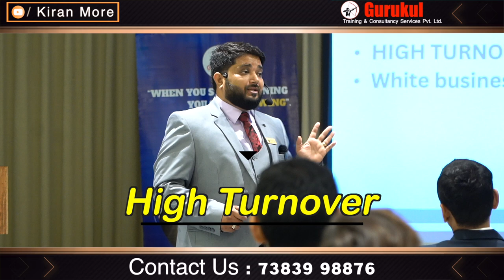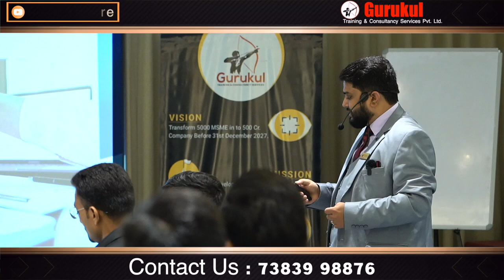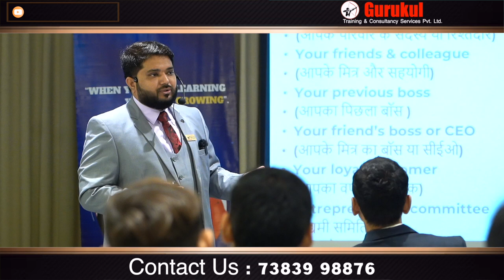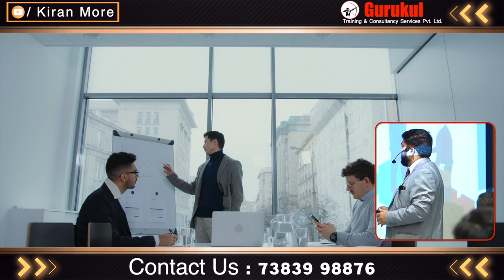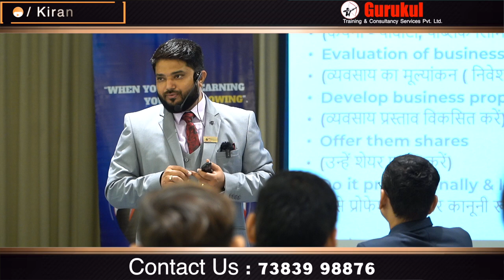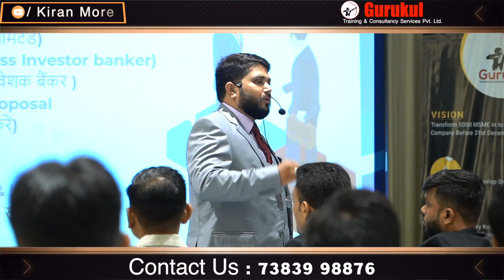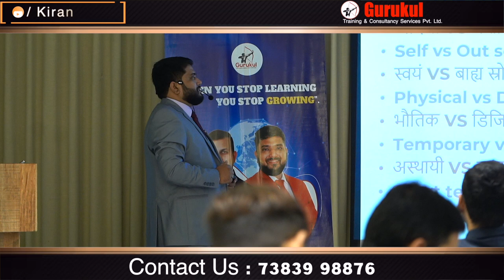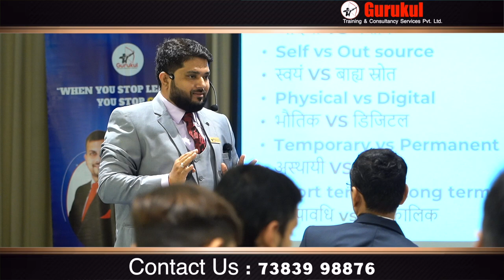Master Your Finances: Tips for Stability & Growth 💰📈 - Kiran More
Finance management is the strategic planning, organizing, and controlling of financial resources to achieve business or personal goals efficiently. It involves budgeting, saving, investing, and managing expenses to ensure stability and growth. Effective finance management helps in making informed decisions, minimizing risks, and achieving long-term financial security.